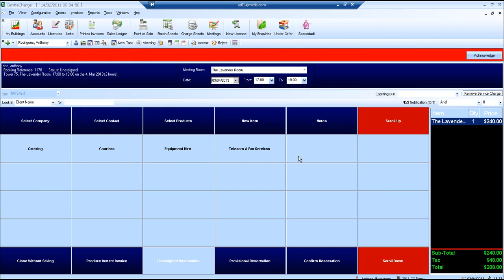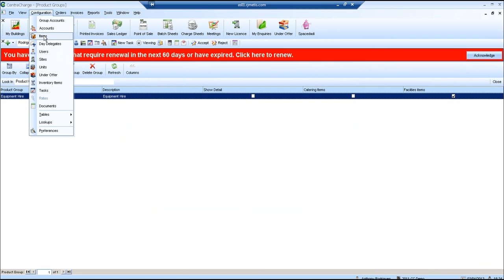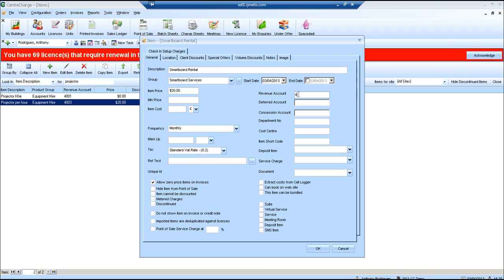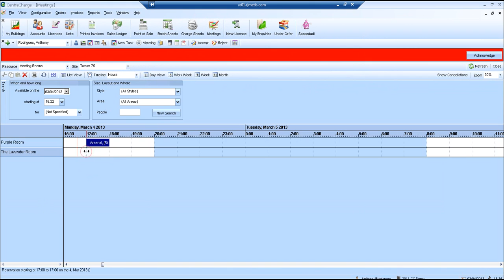Setting up Items and Products to appear in the Meeting Room POS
The following video explains how to set up products and Items on CentreCharge so that they appear in the point of sale for meeting rooms only.